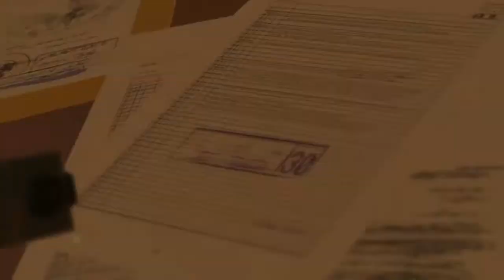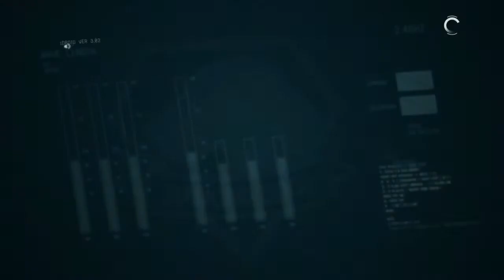Metal Gear Solid 5: The Phantom Pain Gameplay Walkthrough Part 37- Colonel Volgin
Metal Gear Solid 5: The Phantom Pain Gameplay Walkthrough Part 37 Where We Finally Find Out The Identity Of The Man On Fire (Called It) And Obtain Another Idiot Of The Year Award!
Stay Awesome!